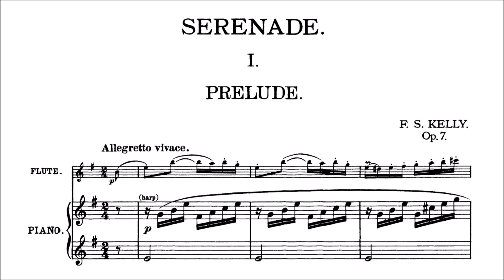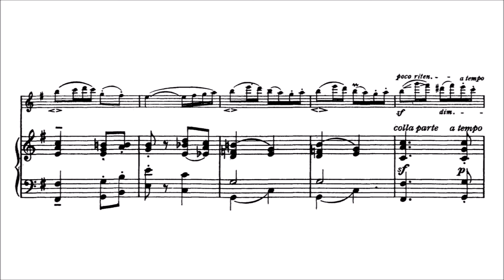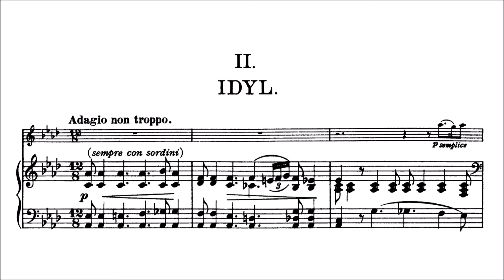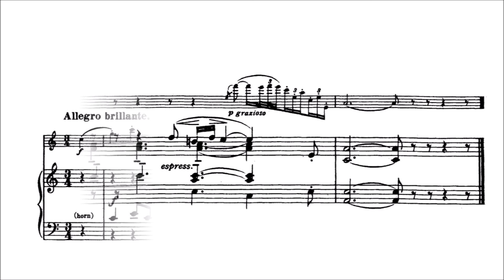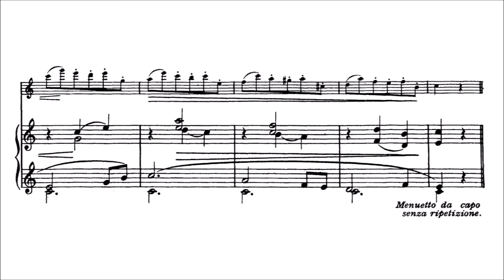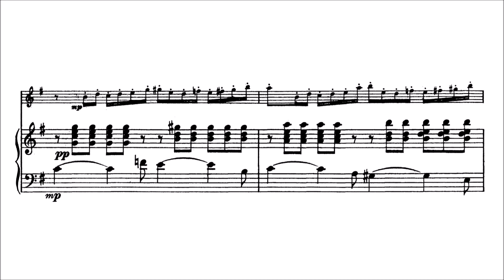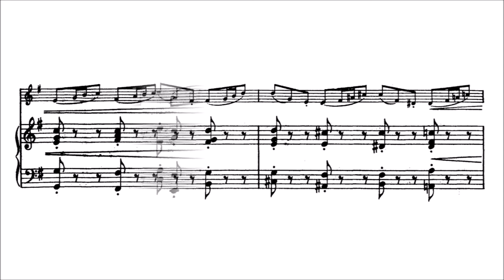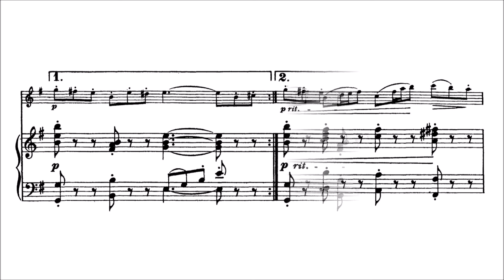Frederick Septimus Kelly – Serenade, for Flute and Orchestra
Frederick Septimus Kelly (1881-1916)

Serenade, Op.7 (1911)
for Flute and Orchestra, in E minor

I. Prelude. Allegretto vivace [00:00]
II. Idyl. Adagio non troppo [03:00]
III. Minuet. Allegro brillante [10:23]
IV. Air and Variations. Andante mosso [12:07]
V. Jig. Allegro commodo [17:22]